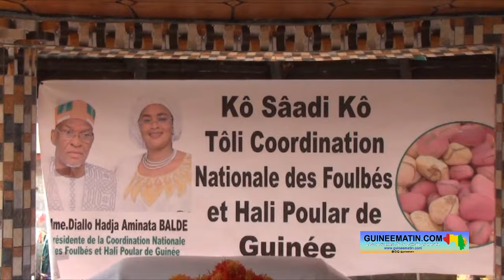Coordination des Foulbhé et Haali Poular (Guinée: Hadja Aminata Baldé installée à la tête des femmes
Hadja Aminata Baldé à la tête des femmes de la Coordination Haali Poular  une cérémonie organisée en l’honneur du président de la coordination, Elhadj Alseny Barry